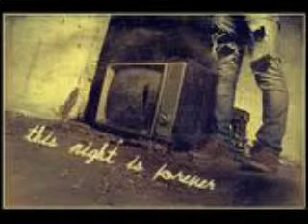Tnif Lady Gaga remake and Franks explains why.mpg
This Night is Forever does a remake of Lady Gaga's song Just Dance.  In this part of the interview Frank explains why they decided to take it on.